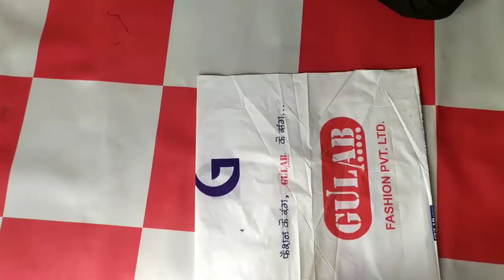How to make bird kite at home plastic bag kite making and flying 2021 speed man kite